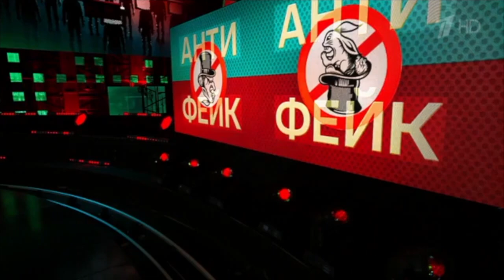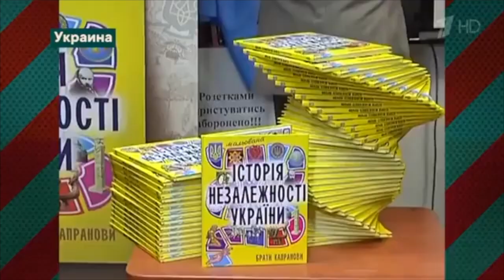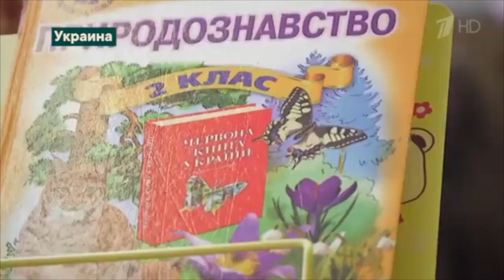Профессор МПГУ Н.П.Таньшина на 1-м канале. "АнтиФейк. О злонамеренном искажении истории"